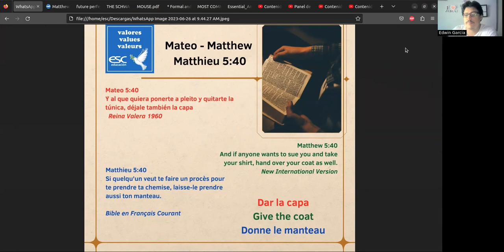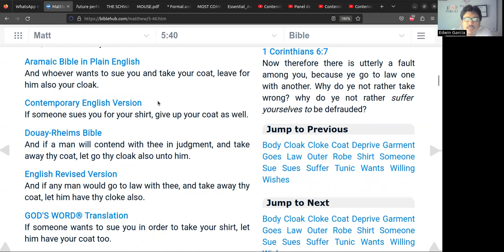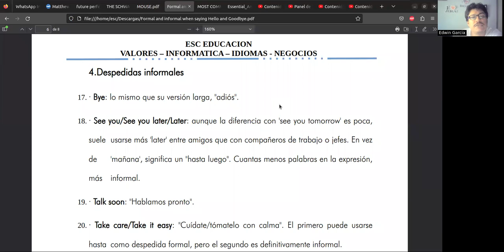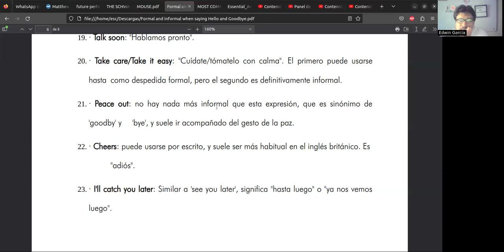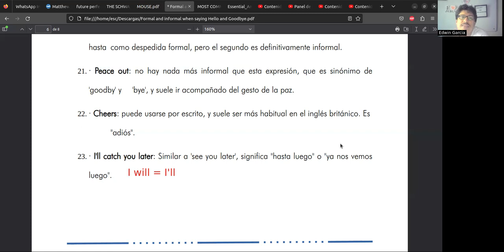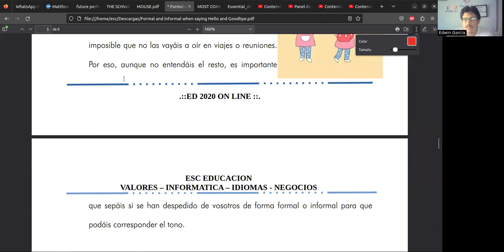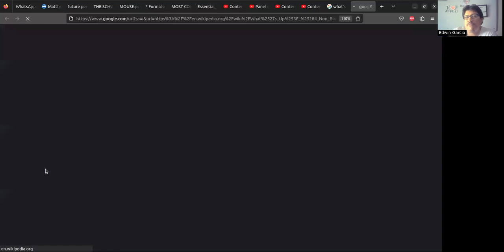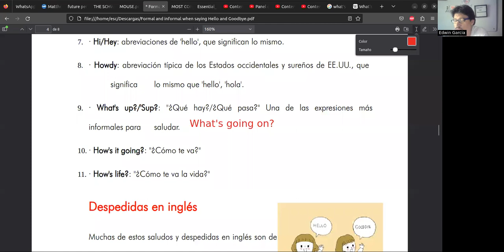Saying Hello and Goodbye (Formal and Informal) Part 4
Diplomado en Idioma Inglés Nivel Básico  (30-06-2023) by Teacher Edwin García - ESC Educación. Tercera Parte de las forma de decir Hola (Hello) y Adiós (Good bye) en Inglés Greetings verá diferentes formas en las cuales se saludan los Norte Americanos para contextos casuales o informales.